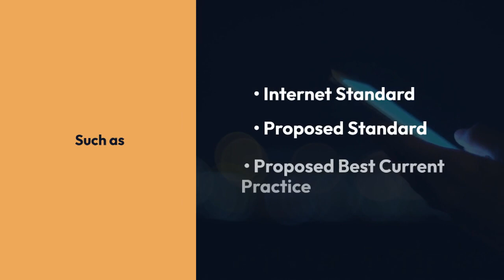RFC's in networking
RFCs, or Request for Comments, are the documents that form the bedrock of the internet. They're essentially the blueprints for how the internet works, from the fundamental protocols like TCP/IP to the latest advancements in security and performance.

There are over 9,000 RFCs in existence, each meticulously crafted by the Internet Engineering Task Force (IETF), a global community of engineers and tech experts. These documents cover a wide range of topics, including:

Addressing and routing: How devices find each other and send data across the internet.
Protocols: The rules and languages that computers use to communicate with each other.
Security: Techniques for protecting data from unauthorized access or modification.
Performance: Optimizing the efficiency and speed of internet traffic.
Applications: Specifications for specific internet-based technologies like email, DNS, and streaming services.